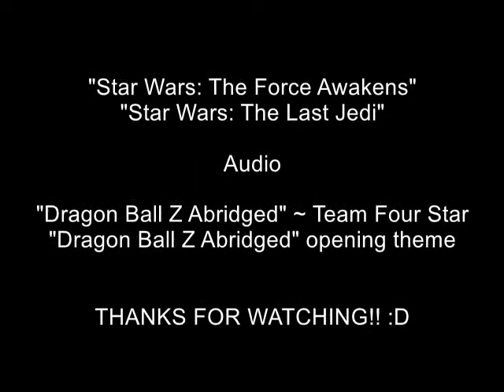Star Wars - Crack Vid #9 Dragon Ball Z Abridged Edition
While getting ideas for another crack vid, I kept getting ideas from the YouTube series "Dragon Ball Z Abridged" which I absolutely love! So I decided to put them all into one video! If you're a fan of Star Wars, DBZ Abridged or both, then this video is for you, cuz it's all around funny!!